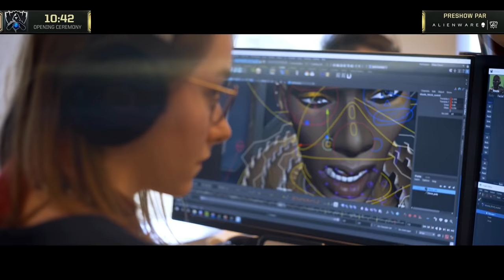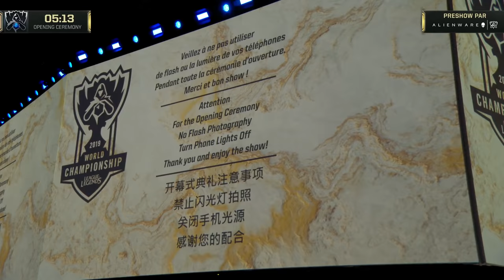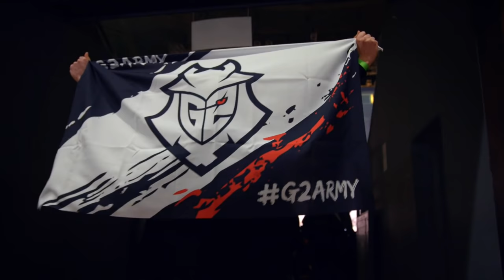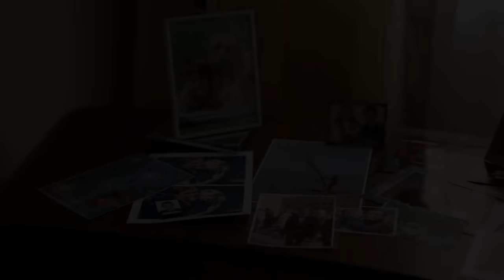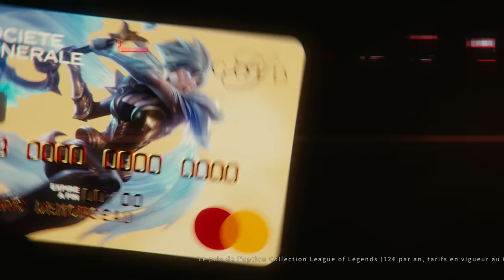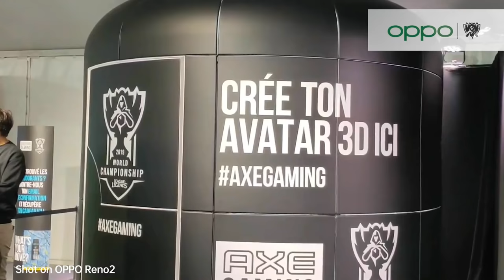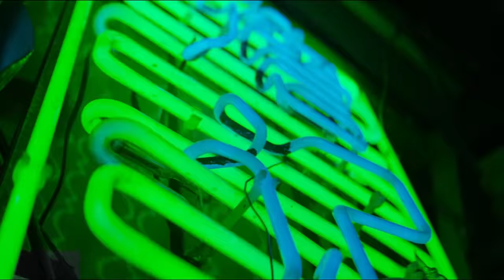WORLDS 2019 - G2 vs FPX - FINALE - BO5